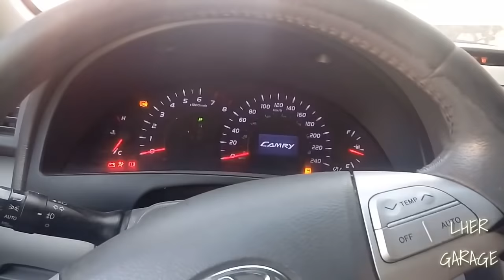Que le paso al Camry? | Luis Her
Aquiolaticandoles un poco de lo q pasaria cuando dejamos las cosas para después.